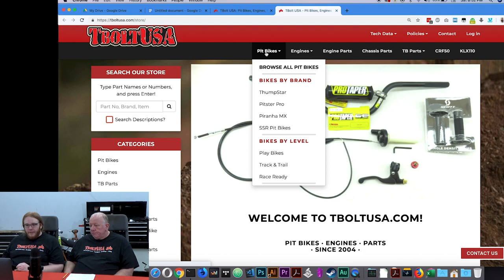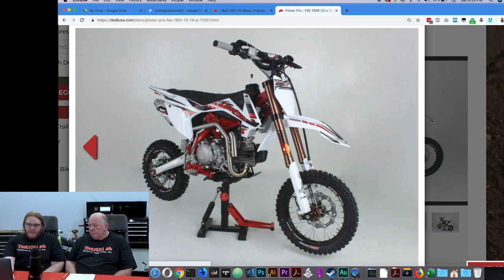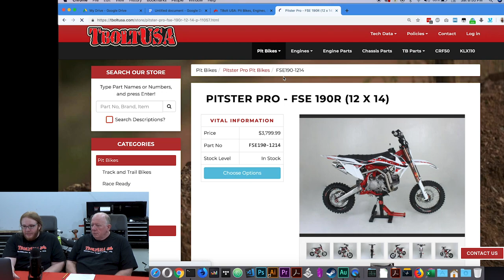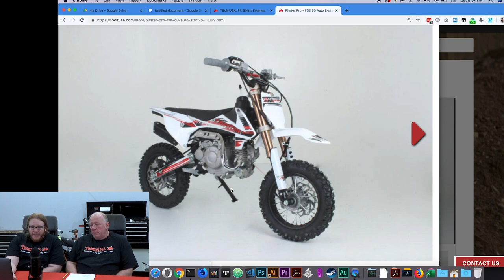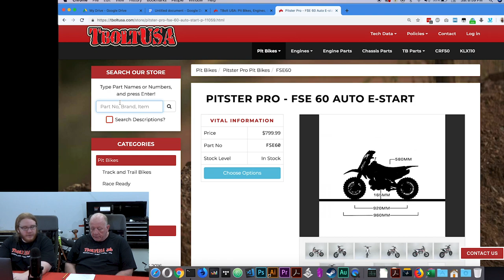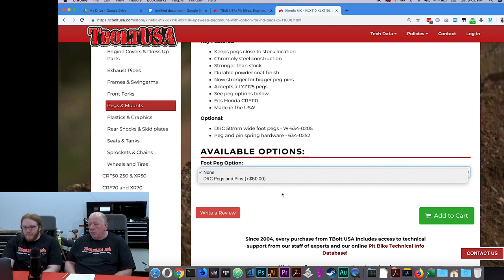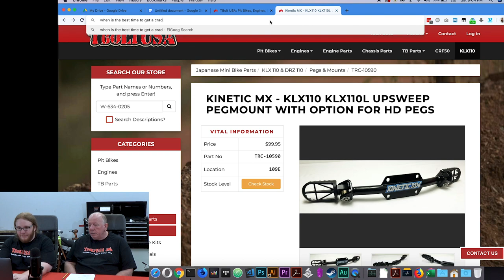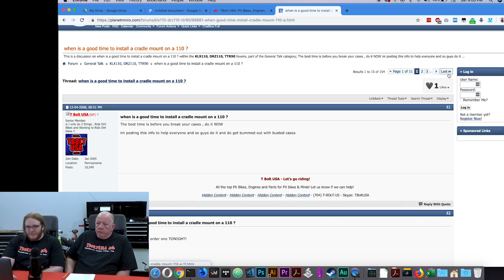FSE 190CC Pitster Pro LXR Killer?? - TBolt USA Pit Bike Update #2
Join us this week as we look at Pitster Pro's newest flagship pit bike, the FSE 190R, the Sikk 110s Over-The-Top Brake Pedal, the Two Brothers Exhaust for 110s and much more!